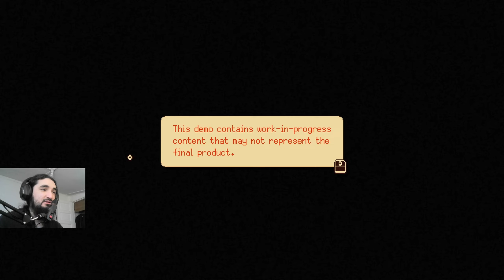Is it a gun? Is it an Umbrella? | This is Gunbrella demo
Hello everyone! More demos because of the Steam Next Fest and this is my gameplay of Gunbrella, a 2D pixel art action platformer where you fight your way through enemies using an umbrella that works as a gun and as a shield. The action and movement are pretty fun, but in the demo I feel like there is too much dialogue and too many quests that are not meant to be finished yet. I would have liked it more action focus, but at least we fought a boss (and it was a pretty cool one).
Also, not a big fan of the background music the game has.